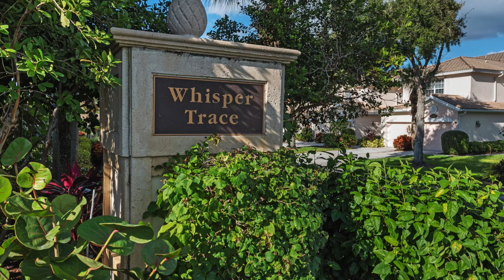8310 Whisper Trace Way #104 Naples, FL 34114 - Michelle Thomas